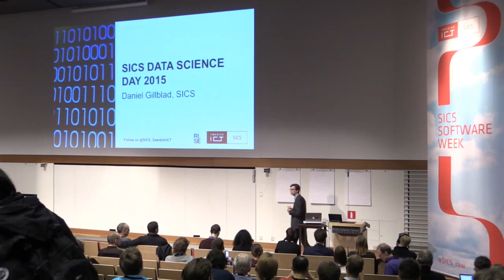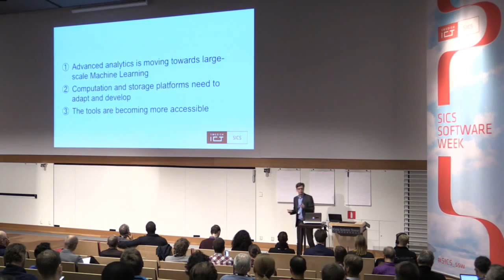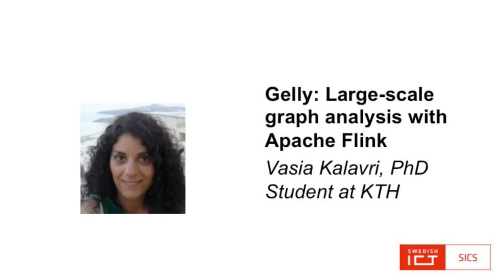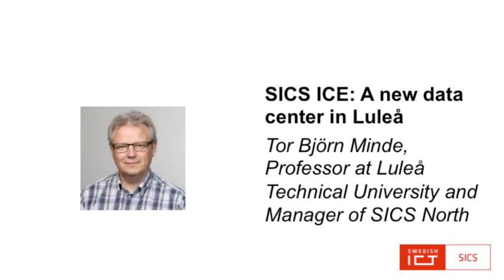Daniel Gillblad: Introduction to SICS Software Week, Data Science Day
The latest news on Data Analytics! We will talk about Deep Learning, Machine Learning, the next-generation distribution of Apache Hadoop for "normal people", and other new technology you want to know about. This is a half day seminar event.

For the second half of the day we have managed to secure Danny Bickson and Guy Rapoport from Dato Inc. for a full tutorial and in depth look at GraphLab Create. This is hands-on for you who want to learn about tools for advanced analytics. Seats are more limited for the tutorial.